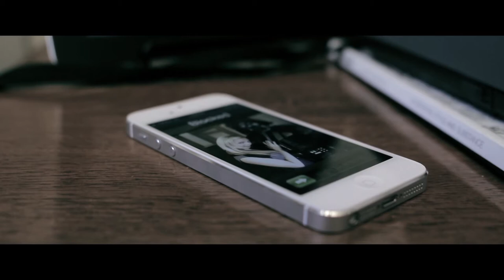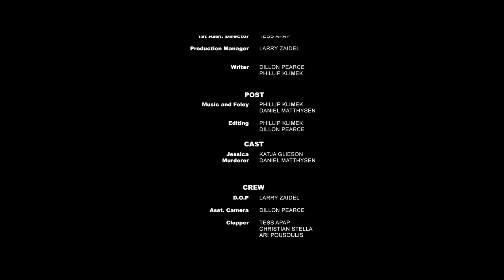Polaroid - Short Film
Written, Directed, Edited - Phillip Klimek/Dillon Pearce
D.O.P - Dillon Pearce/Larry Zaidel
Composer - Phillip Klimek/Daniel Matthysen
Starring - Katja Glieson

I did not steal this from Dillon Pearce Media, I'm actually a co-owner and creator of this film. Just look at the credits.